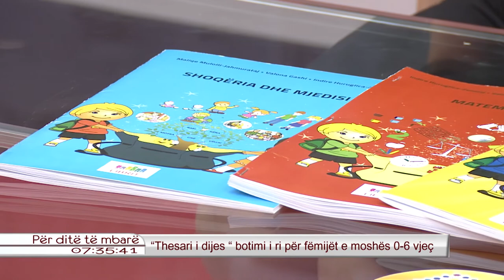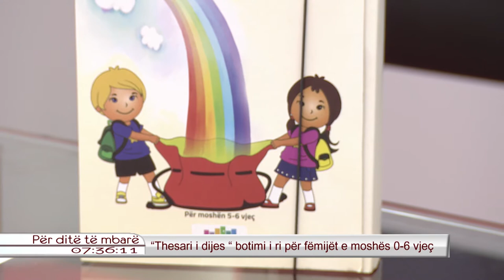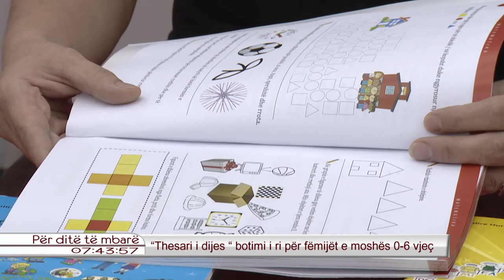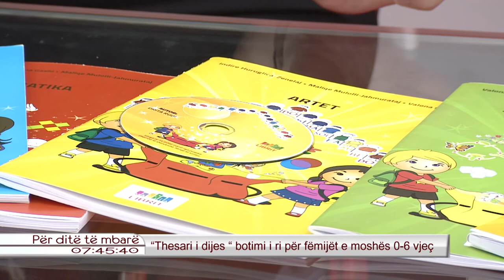"Thesari i dijes" botimi i ri per femijet e moshes 0-6 vjec 31.08.2015